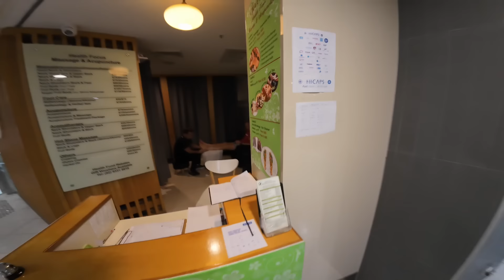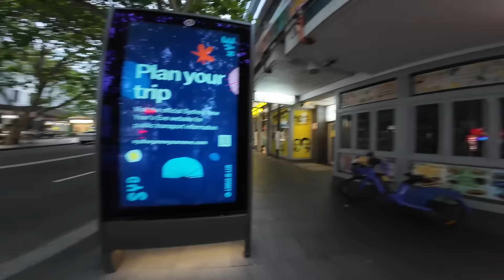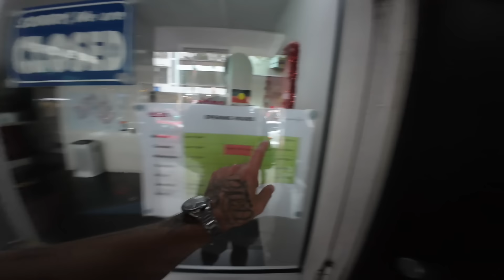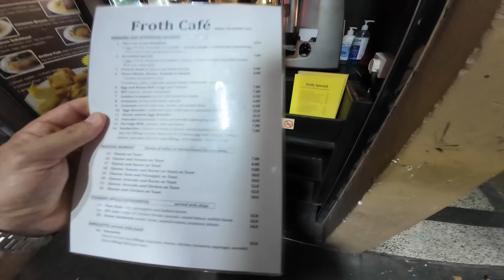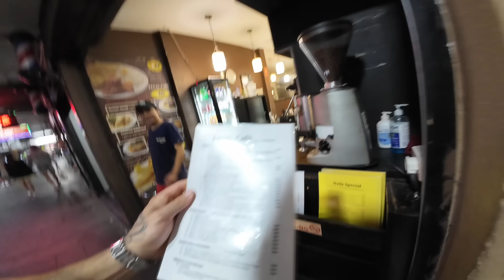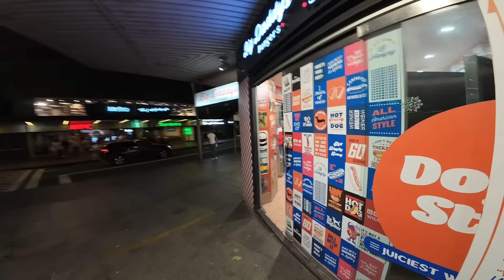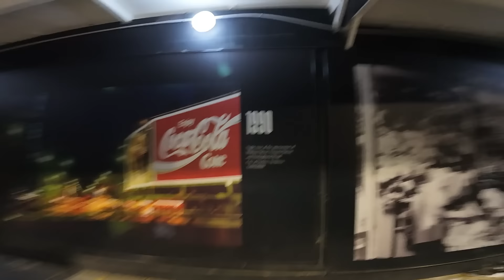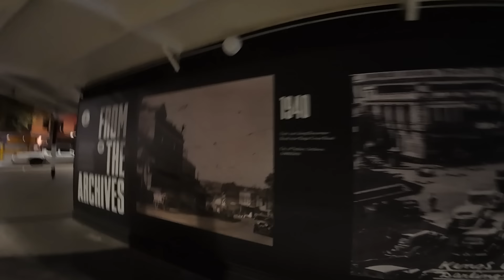Friday Night KINGS CROSS Walk Through - is the Cross DEAD?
Spanian checks out how the Infamous KINGS CROSS is going now days.